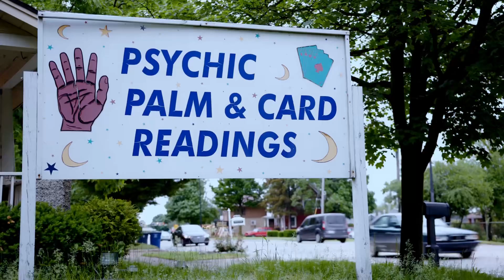Hood Psychic Reads Palms